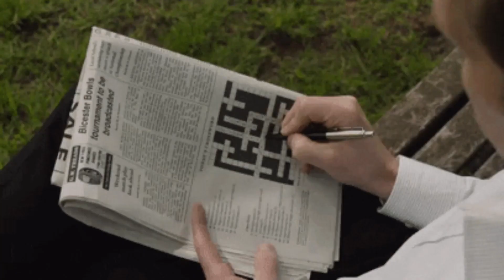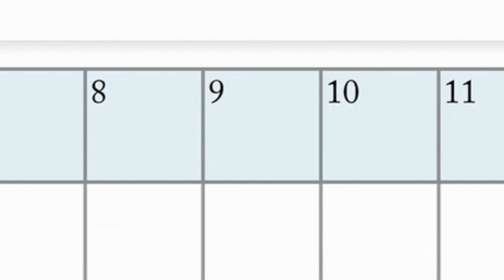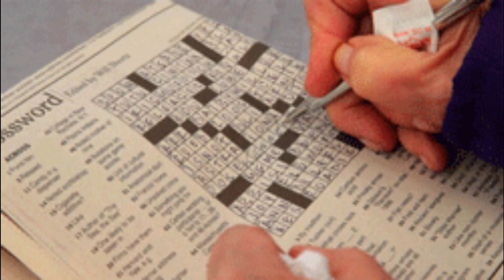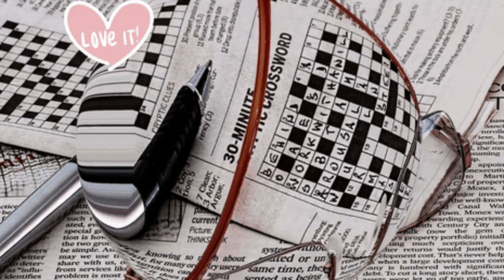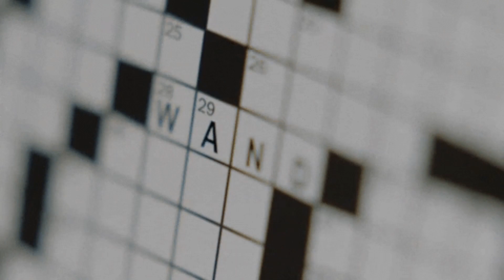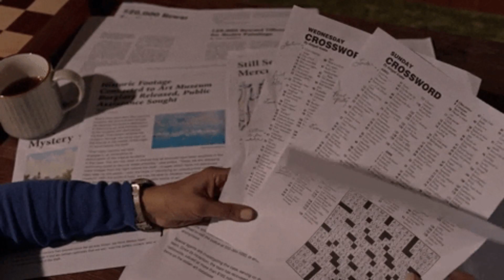Crossword Completly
Song About Working Out What Needs To Happen From The Clues Given..Difficult At The Best Of Times Especially Where Relationships are Involved...Enjoy.